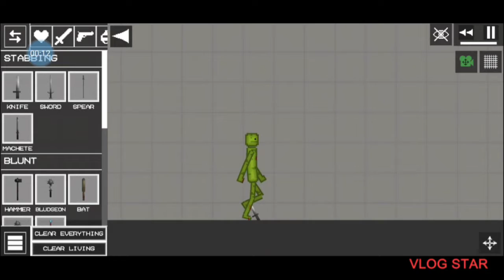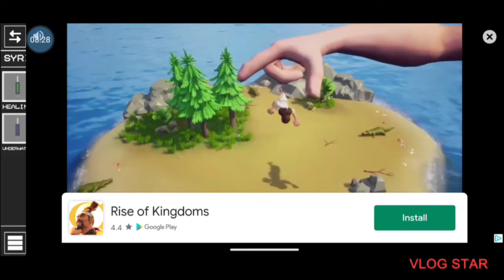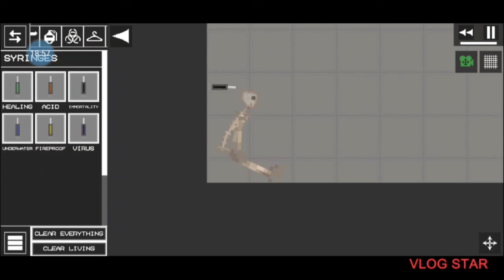today Kevin we will find a weird version of you that is a skeleton is dancing